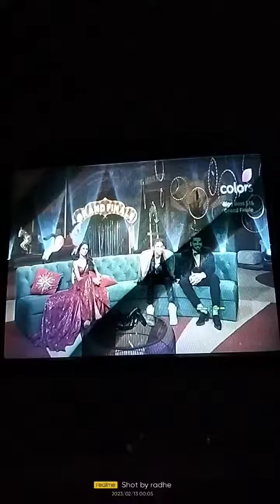MC STAN 🔥BIG boss season 16 II LIVE support MC stan all rap Hip Hop community Stanny winner